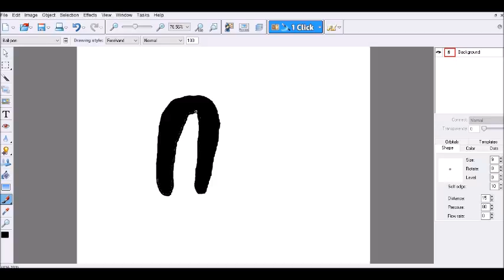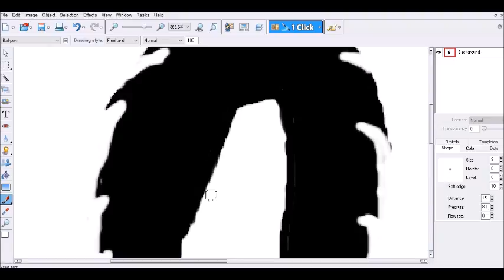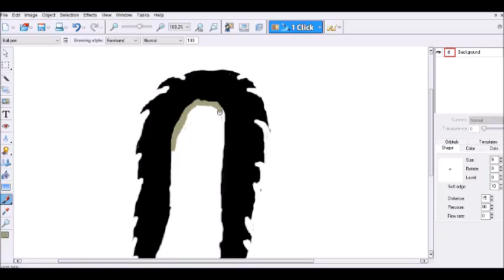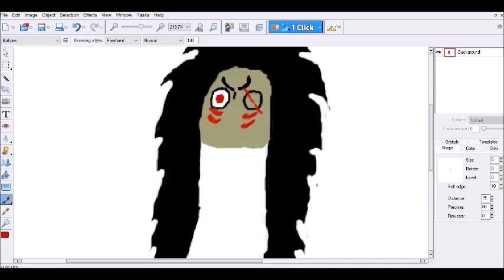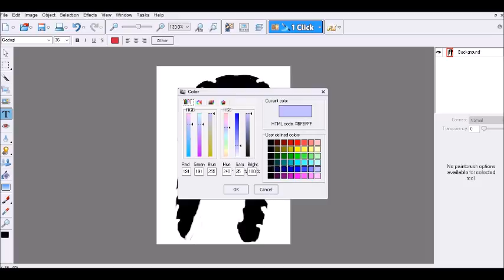Tribal Chief (SpeedArt)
Snails House - Ma Chouchoute [Tasty Release]